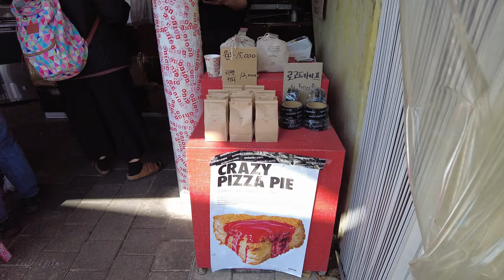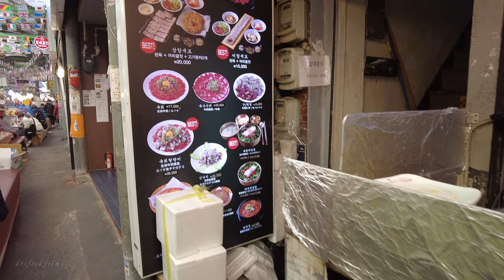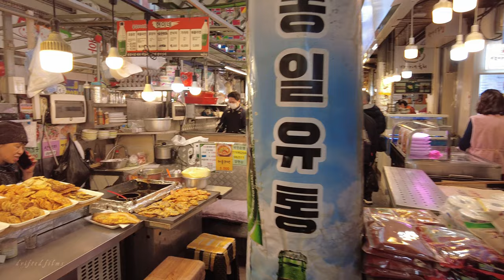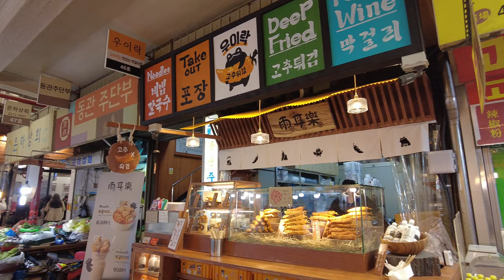Seoul Korean Food Street, Gwangjang Market Food Stalls 4K ASMR | Relax City Walking Ambience Sounds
You can feel deep Korea! The most popular market in Seoul.
Whenever I visit Seoul, I always stop by this market. The atmosphere has not changed since I was a small child.
You will find traditional and local Korean food at reasonable prices.
Korean women work hard and are kind. When I was a kid, they used to stop me and put food in my mouth when I walked around this market.

Gwangjang Market, previously Dongdaemun Market, is a traditional street market in Jongno-gu, Seoul, South Korea. The market is one of the oldest and largest traditional markets in South Korea, with more than 5000 shops and 20,000 employees in an area of 42,000 square metres (450,000 square feet). Approximately 65,000 people visit the market each day.
The market has approximately 1500–2000 vendors selling fruit, vegetables, meat, fish, bread, clothing, textiles, handicrafts, kitchenware, souvenirs, and Korean traditional medicinal items. There are also many restaurants and food stalls selling traditional Korean cuisine, but the market is most famous for its bindaetteok, or mung bean pancakes, and mayak gimbap.

ソウル 韓国  広蔵市場 クァンジャンシジャン カンジャンシジャン 韓国グルメ
광장시장 서울 韩国 韓國 韩国美食 Korean Food, Food Market,
Walk in the Park, Cityscape for Sleep, Study, Work, Relax
Binaural Sounds Seoul Korea
Virtual walking tour of Seoul, South Korea.

Filming Equipment.
DJI Pocket2
TASCAM DR-07X Linear PCM Recorder
Roland Binaural Microphone
Samsung microSD card 256GB

All Equipments

Filmed on 14 Mar 2023
Tue 1pm
Filmed by UHD 4K.

All footage and audio is filmed by myself on location.
Reuse of all video/audio from this channel is prohibited